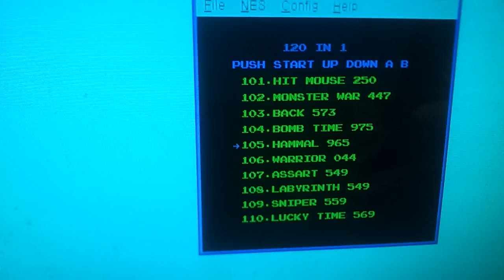Waixing NES 120-in-1 Multicart Part 11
101.HIT MOUSE
102.MONSTER WAR
103.BACK
104.BOMB TIME
105.HAMMAL
106.WARRIOR
107.ASSART
108.LABYRINTH
109.SNIPER
110.LUCKY TIME